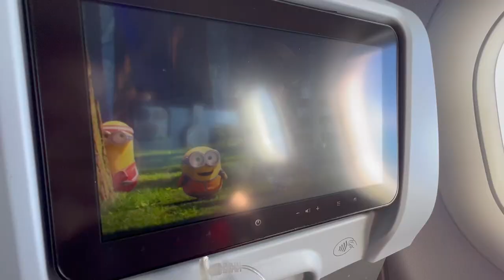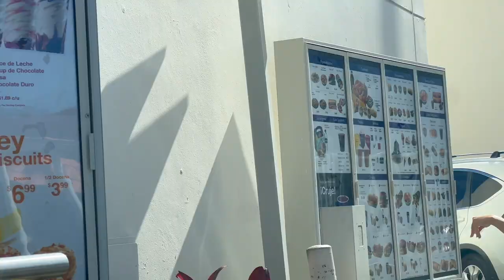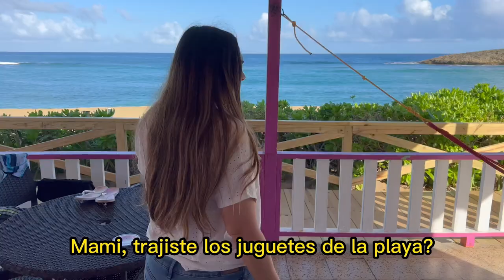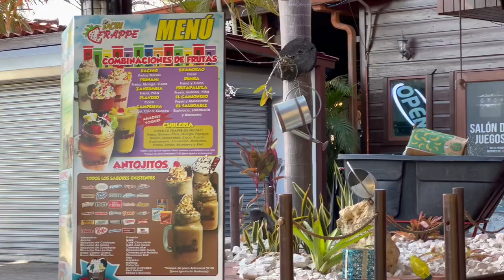Frente a la Playa en Isabela Puerto Rico [Villas del Mar Hau] [Don Frappe]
Vlog familiar desde el Aeropuerto de Orlando hacia las playas de Isabela y el oeste de Puerto Rico. Te compartimos lo hermoso que es hospedarse en el Parador Villas del Mar Hau en una cabaña frente a la Playa y para toda la familia. Además visitamos Don Frappe que ya es todo un parque de diversiones en Añasco.